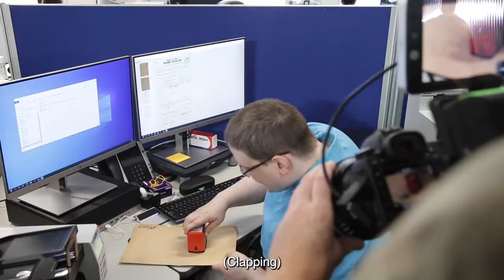The inclusive filmmaking process behind JobAccess videos | Driving Disability Employment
The Australian Government's JobAccess program helps remove potential barriers to disability employment by providing a range of tailored services that support people with disability, employers, and service providers.

JobAccess recently engaged Taste Creative and Bus Stop Films to share the stories of employers and people with disability who've used the program.

With their focus on inclusive filmmaking, Taste Creative and Bus Stop Films create employment opportunities for people living with disability who are passionate about kick-starting their career in the film industry both in front and behind the camera.

As a program designed to encourage disability employment, JobAccess is proud to support the disability-inclusive initiative by Taste Creative and Bus Stop Films and enable opportunities for people with disability on both sides of the camera.